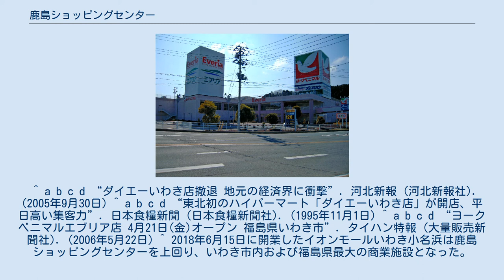鹿島ショッピングセンター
鹿島ショッピングセンター（かしまショッピングセンター）は、福島県いわき市鹿島町にある複合ショッピングセンター。
 福島県いわき市内で最大クラスの小売施設で、福島県内でも大型である。
いわき市内59の小売業者が地元小売産業の発展のために設立した株式会社鹿島ショッピングセンターが運営する専門店街「エブリア (everia)」とダイエーいわき店が一体となり、市内中心部に位置する鹿島町に1995年（平成7年）10月26日に開業した。
 ショッピングセンターの核としてダイエーいわき店が入居し、もう半分がエブリアが運営する専門店ゾーンとなっていたが、ダイエーはいわき店がピークとなった1998年（平成10年）2月期で売上高約68億円と当初目標の78億円を達成出来なかった上2005年（平成17年）2月期に売上高約37億円まで落ち込んでいたところに本体の経営不振による店舗整理が重なって2005年（平成17年）11月30日に閉店して撤退した。
 ダイエーの店舗跡には2006年（平成18年）4月21日にヨークベニマルエブリア店が新たな核店舗の一つとして開店した。
なお、ダイエー閉店後もオートスロープや平面駐車場側の入り口のドアは残されている（このドアは開業当初回転ドアだったが、ダイエー閉店後に回転部分だけ撤去されて形を残したまま普通の自動ドアになった。）。
2階建ての売り場と屋上駐車場で構成されており、敷地内の他に道路を挟んだ場所にも広い平面駐車場があり、歩道橋が店舗と直結している。
2018年にはこの平面駐車場の一部にテナント棟が建設された。
エブリアの名前の由来は、みんなを意味する「everyone」から。
 当施設の開業以降、福島県道26号小名浜平線（鹿島街道）沿線でロードサイド店舗の建設が進んだ。
 等。
 ^ a b c d “ダイエーいわき店撤退 地元の経済界に衝撃”. 河北新報 (河北新報社). (2005年9月30日) ^ a b c d “東北初のハイパーマート「ダイエーいわき店」が開店、平日高い集客力”. 日本食糧新聞 (日本食糧新聞社). (1995年11月1日) ^ a b c d “ヨークベニマルエブリア店 4月21日(金)オープン 福島県いわき市”. タイハン特報 (大量販売新聞社). (2006年5月22日) ^ 2018年6月15日に開業したイオンモールいわき小名浜は鹿島ショッピングセンターを上回り、いわき市内および福島県最大の商業施設となった。
 ^ 初めての方へ|鹿島ショッピングセンター ^ a b “ダイエー、東北初のハイパーマート「いわき店」出店”. 日本食糧新聞 (日本食糧新聞社). (1995年10月2日) ^ a b 田中英雄 (2005年12月1日). “ダイエー再建:いわき店が営業終了、後継店など具体化は先に”. 毎日新聞 (毎日新聞社)